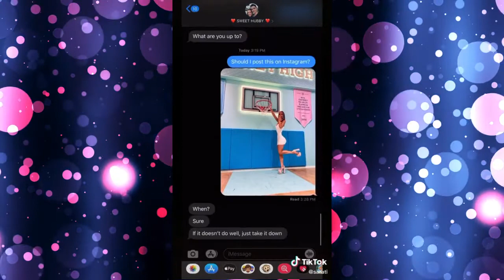Best of 2020 Sarati Tik Tok Compilation Videos